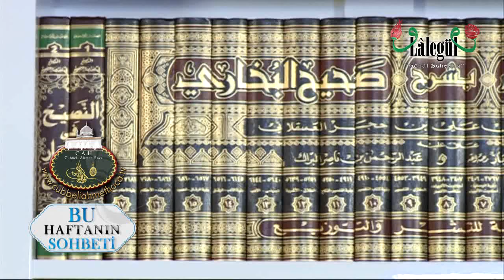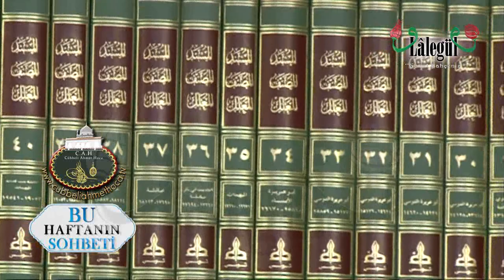Mehmetcik vakfı ve polislerin derneğine yardım edelim - Cübbeli Ahmet Hoca